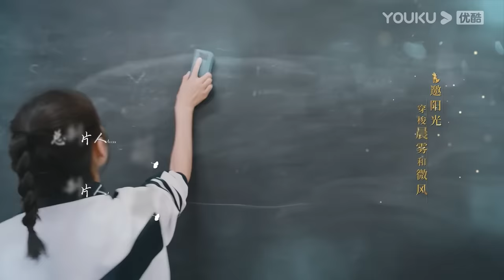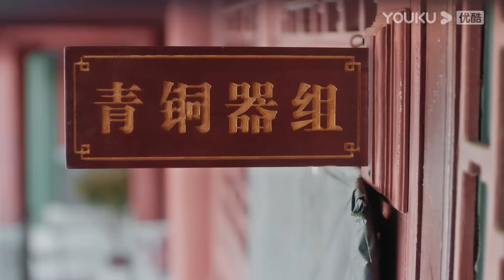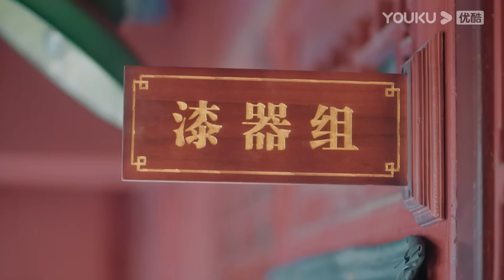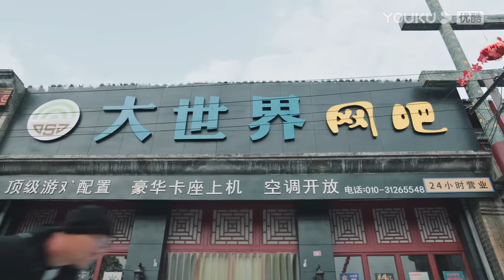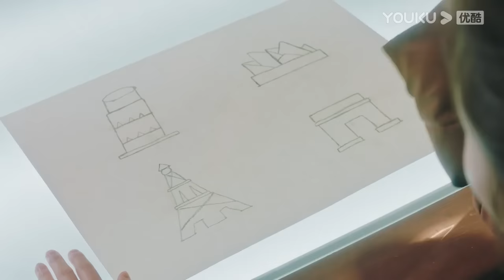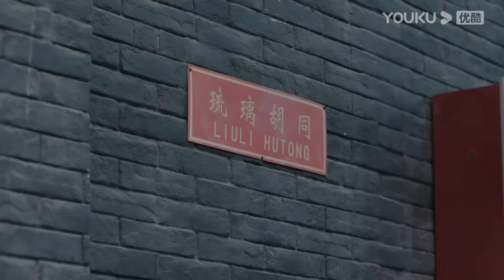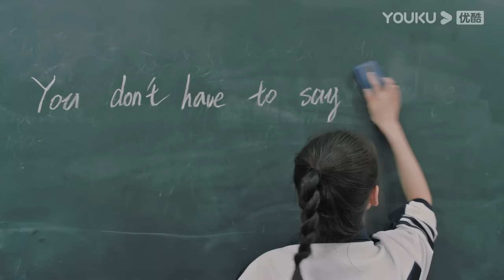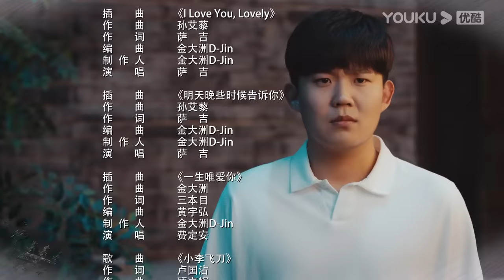[Memory of Encaustic Tile] EP01 | Joyful Highschool Life with My Childhood Sweethearts | YOUKU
[Memory of Encaustic Tile] Inside the Beijing hutongs where professionals who engage in art conservation and restoration live is a story between a museum conservator and a translator. Shao Xue, Zheng Su Nian, and Zhang Qi are children of museum conservators. They share many experiences growing up having lived through the SARS epidemic, the death of their loved ones, and the old city being demolished to forge a deep friendship with each other.
★ 34 Episodes
★ Starring: Chen Yuqi/ Lin Yi/Yan Zidong/Ma Li/Tang Xu/Fang Zibin/Yuan Ran/Tianai/Sun Kai/Liu Jiaoxin/Qin Yan/Zou Tingwei/Bao Tianqi

0:00 Gabung jadi member, nonton lebih awal
0:30 Join YOUKU membership to get early access